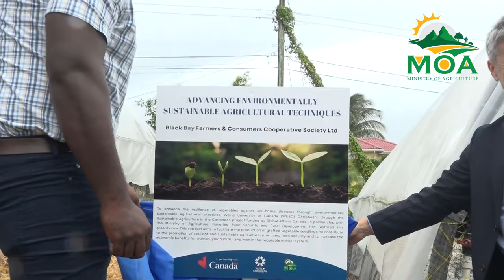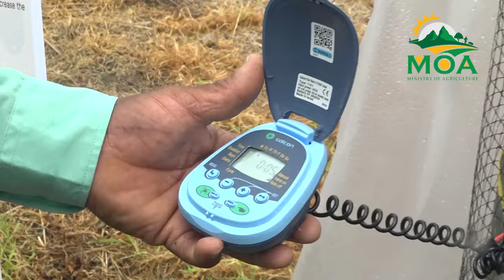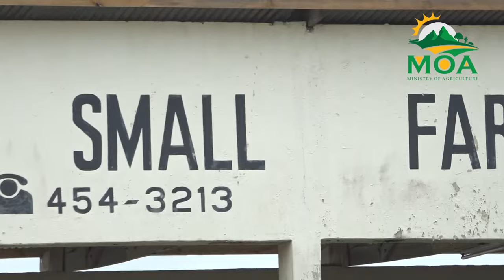WUSC, MOA visit Black Bay Farmers Cooperative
The Black Bay Farmers’ Cooperative have received support to resume seedling production; an outcome of the partnership between the Ministry of Agriculture, Fisheries, Food Security and Rural Development and Global Affairs Canada (GAC), and World University Services of Canada (WUSC).